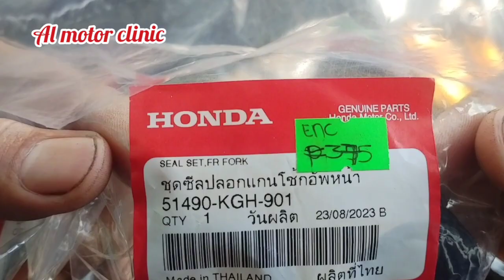Honda RS 125 Paano mag Palit ng Oilseal at Tamang Level ng Oil sa Shock Dismantle - Assemble Alamin.